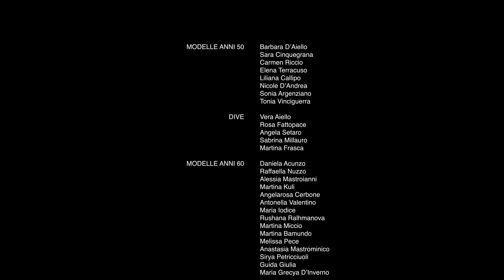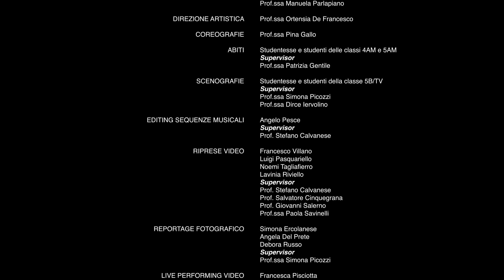Istituto Mattei di Caserta - Notte della Moda 2023